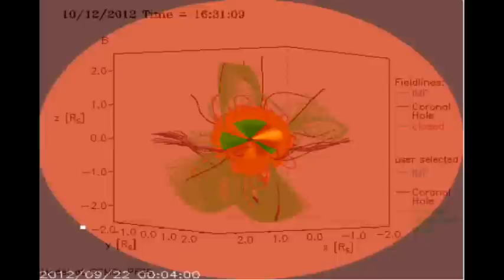Sun Events Oct 12, 2012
clips only. Little time to put this together so not much info.